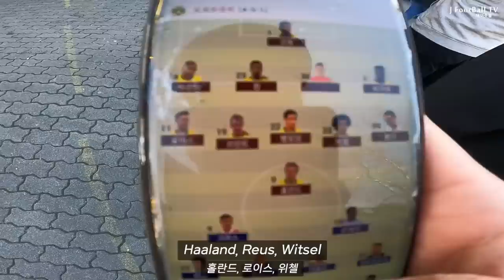What happens when you watch the Best game in Germany's Best stadium feat. Borussia Dortmund